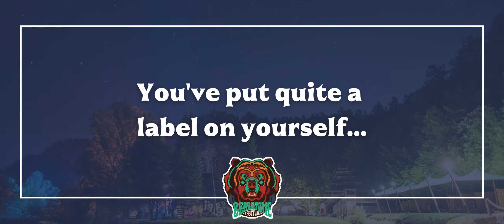| Interview | JASTREB | Bear Stone Festival 2022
Jastreb's very own Niko Potočnjak gives an interview for Bear Stone Festival while rafters try to impress him with their waterfall stunts!

Interview by Stjepan Kolobarić (Bear Stone Festival Press)
Video by Igor Goić (Kreathia Studio)

Be a part of the next edition, join us on July 04-07, 2024! 🐻